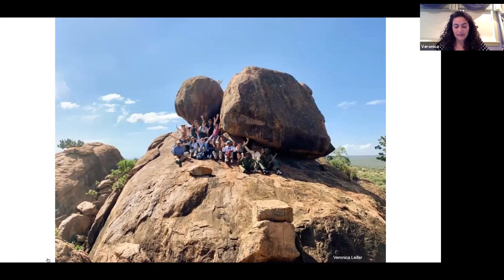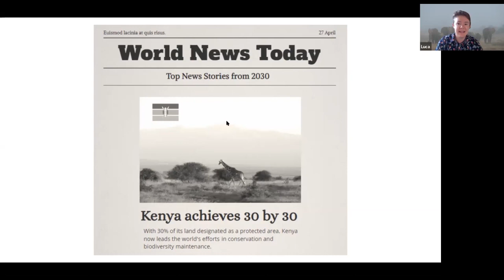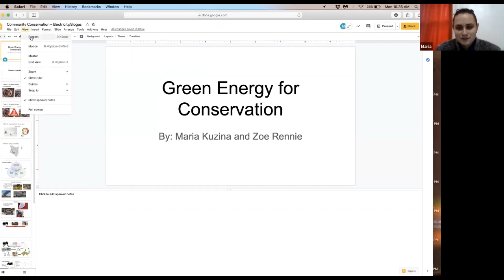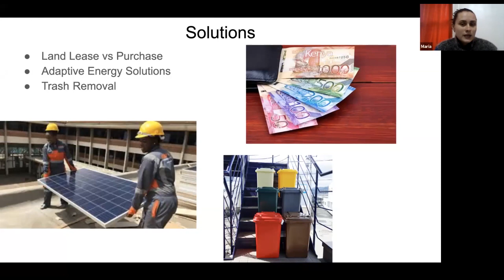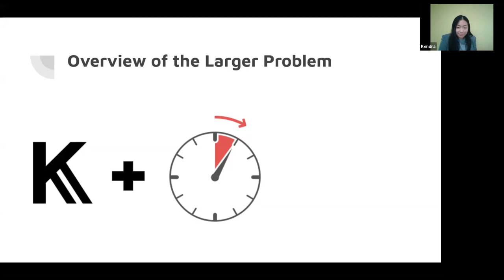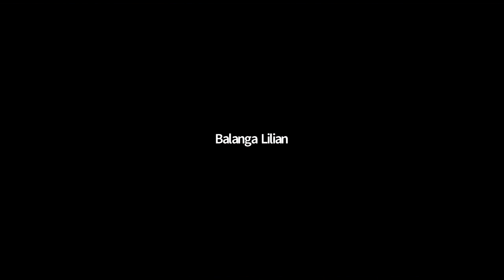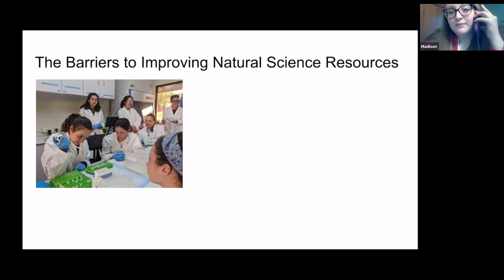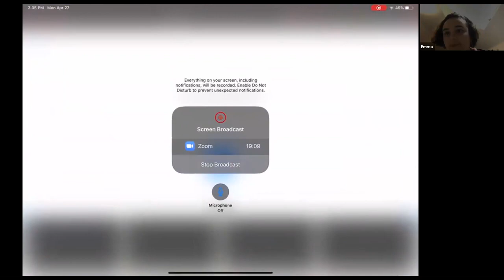How do we make Kenya a superpower for biodiversity conservation?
Every year,  WildlifeDirect CEO, Dr. Paula  Kahumbu teaches a ten-day field course for students from Princeton University and Columbia  University. In 2020, she was joined by students from Barnard College. Due to the COVID - 19 pandemic, the course was conducted online.

The undergraduates' challenge in 2020 was based on the question "How do we make Kenya a superpower for biodiversity conservation?" to which they presented their proposals.